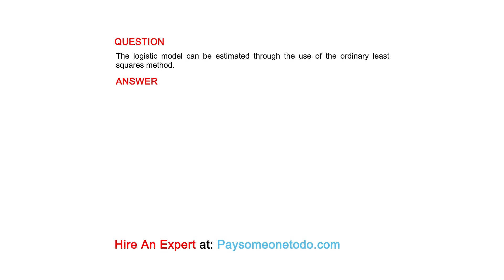The logistic model can be estimated through the use of the ordinary least squares method.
QUESTION